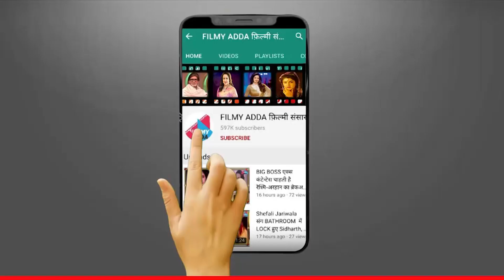करण जौहर ने उठाया बड़ा कदम, दिया आपने पद से इस्तीफा